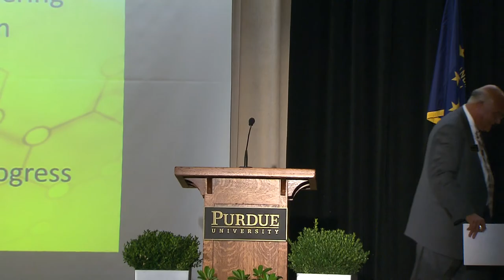Special Recognitions and Closing - Arvind Varma